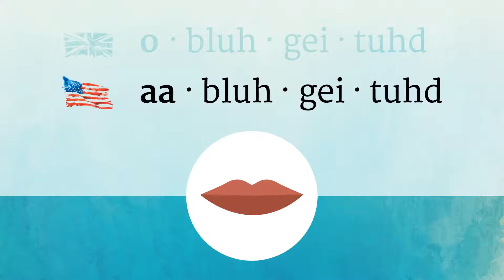OBLIGATED pronunciation • How to pronounce OBLIGATED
How to say Obligated in British English and American English?